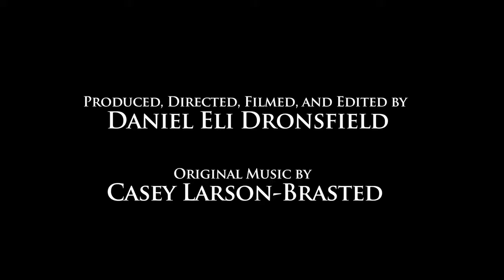OREGON EYES. Part 1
The video features the first in a series of visual anthropological films by Daniel Eli Dronsfield, chronicling the face of NOW in Oregon through the poetry of video portraiture.
These images are excerpted from projects originally produced in Oregon by DED Media between the summer of 2014-16.